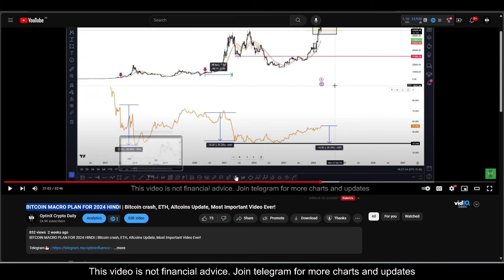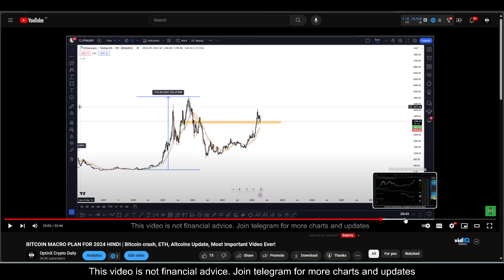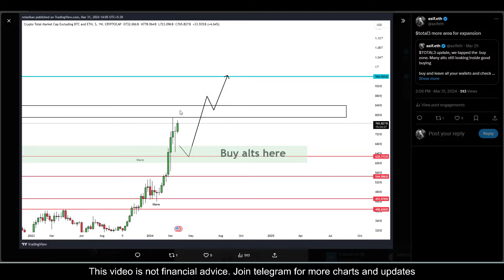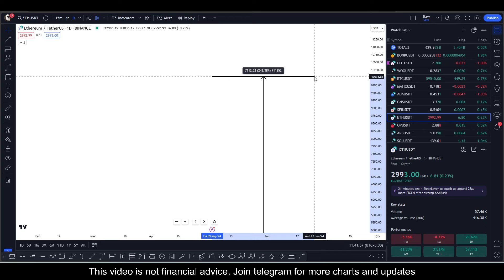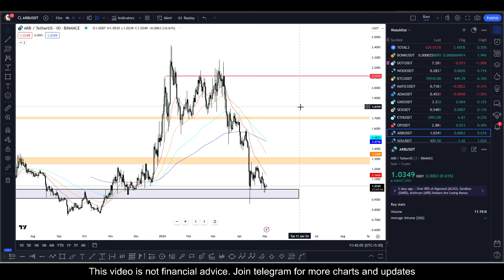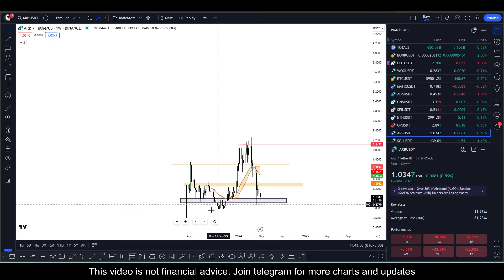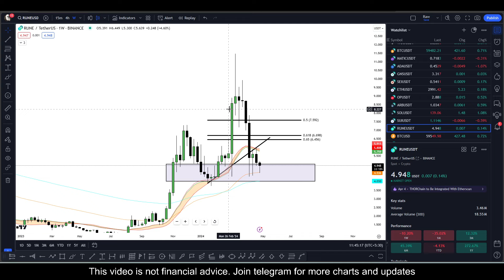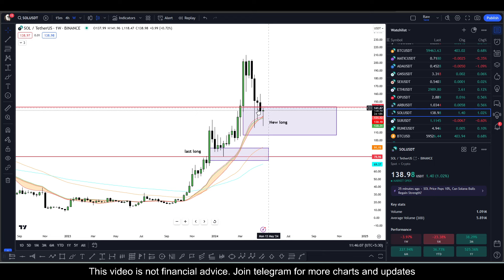Top 5 Crypto Coins/Tokens To Buy for Crypto Bull Run 2024 In Hindi, Altcoins to Buy Now, ETH & SOL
Top 5 Altcoins to Buy For Bull Run Hindi ,100X Returns In Bull Market Projects Crypto Projects 2024